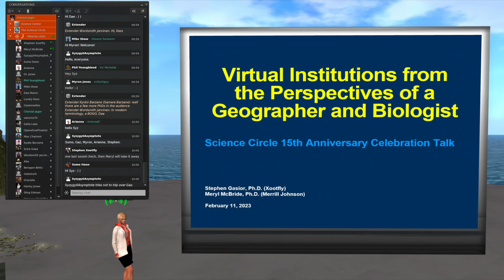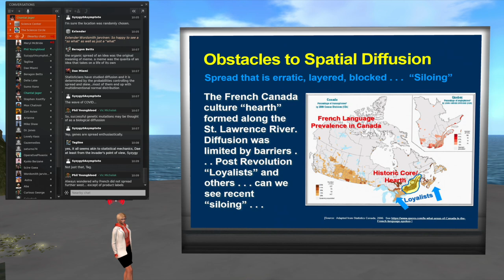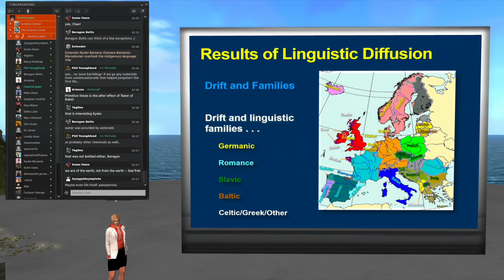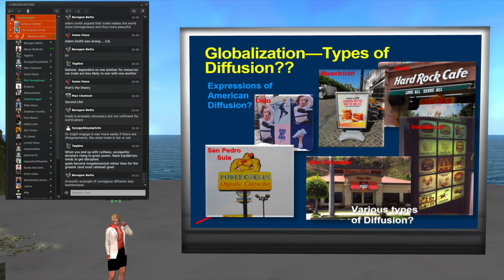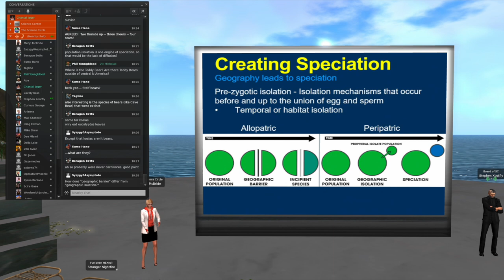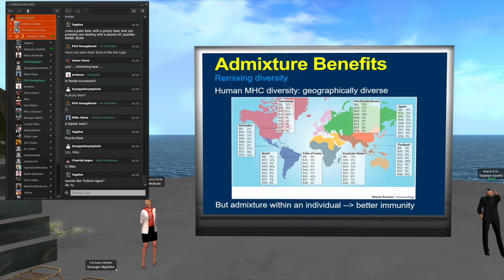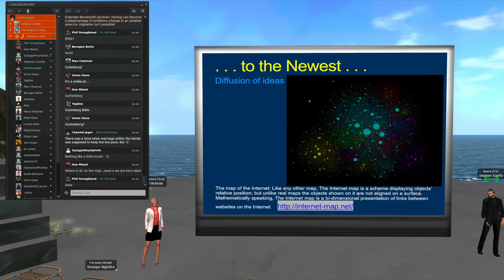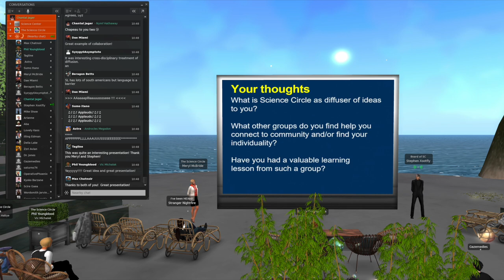Virtual Institutions from the Perspectives of a Geographer and Biologist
This is a Science Circle presentation recorded from a live meeting in Second Life